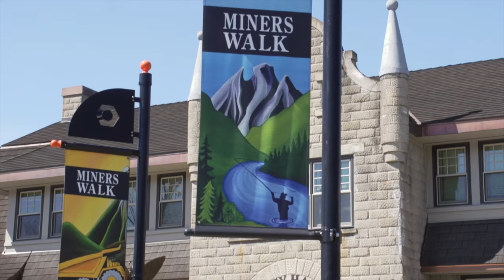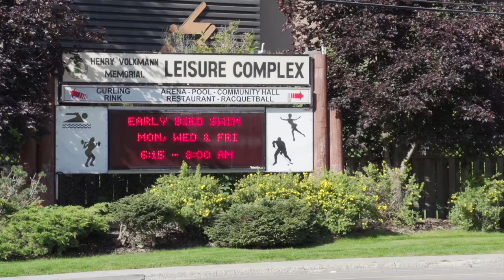Coal Mining in BC: Mayor Mary Giuliano, City of Fernie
Mary Giuliano, Mayor of Fernie, speaks about the benefits of the coal industry in her community.

Coal Mining in BC Facts:
- Coal creates over 26,000 B.C. jobs in mining, transport, equipment and other related sectors.
- Coal generates over $3.2 billion in economic activity in B.C. each year.
- Coal produces about $715 million in public revenues for all levels of government that go to support critical services such as health care and education.
- Coal is Port Metro Vancouver’s principal export and accounts for approximately 25% of the Port’s total volume each year.